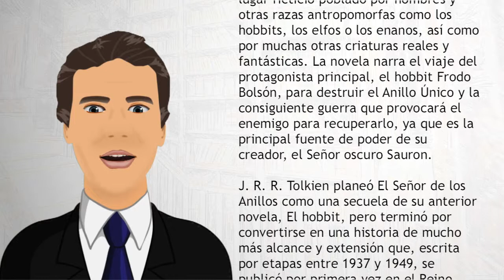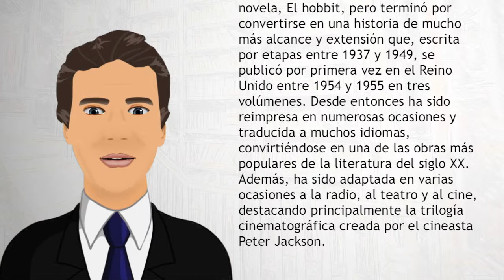El Señor de los Anillos - Wiki Videos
El Señor de los Anillos (título original en inglés: The Lord of the Rings) es una novela de fantasía épica escrita por el filólogo y escritor británico J. R. R. Tolkien. Su historia se desarrolla en la Tercera Edad del Sol de la Tierra Media, un lugar ficticio poblado por hombres y otras razas antropomorfas como los hobbits, los elfos o los enanos, así como por muchas otras criaturas reales y fantásticas. La novela narra el viaje del protagonista principal, el hobbit Frodo Bolsón, para destruir el Anillo Único y la consiguiente guerra que provocará el enemigo para recuperarlo, ya que es la principal fuente de poder de su creador, el Señor oscuro Sauron.